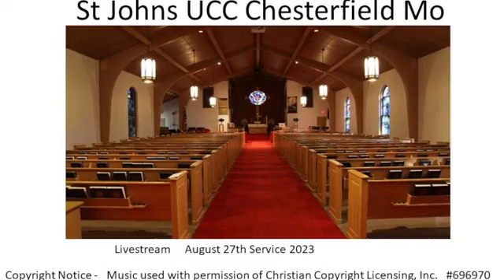Aug 27 service recorded from FB Live